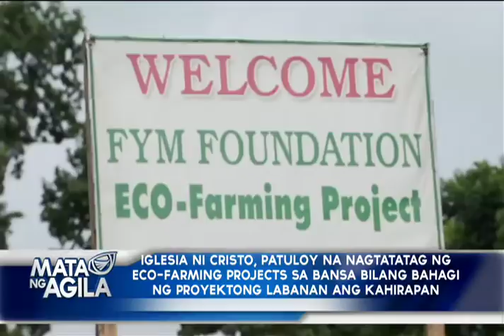Iglesia Ni Cristo, patuloy na nagtatatag ng eco-farming projects sa bansa bilang bahagi ng proyekton